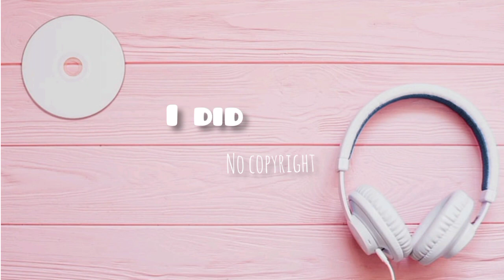cute aesthetic music no copyright ( I did )